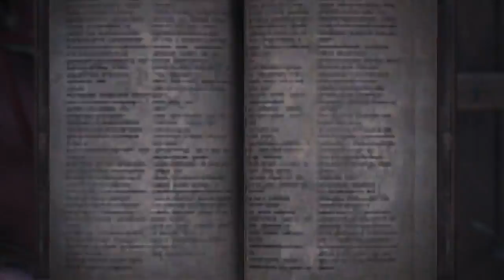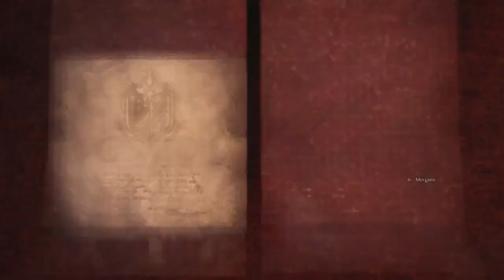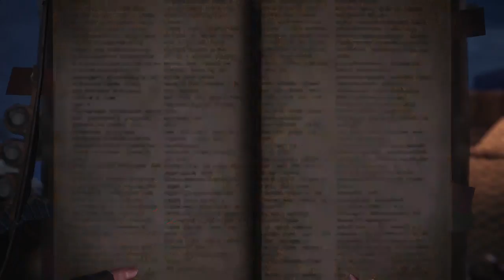Velvet Hunters 8: Let's get some Teeth!!!